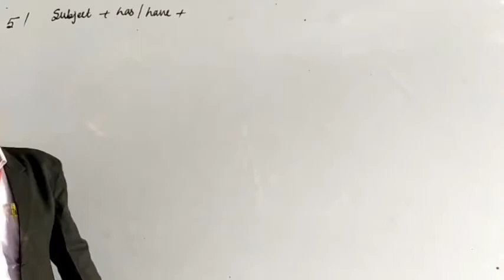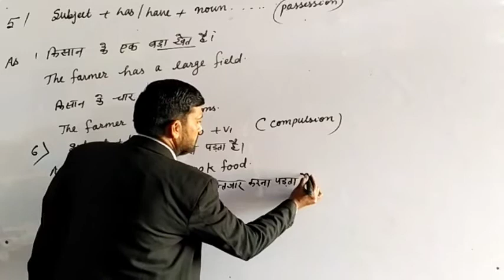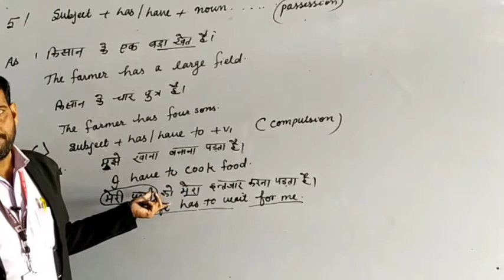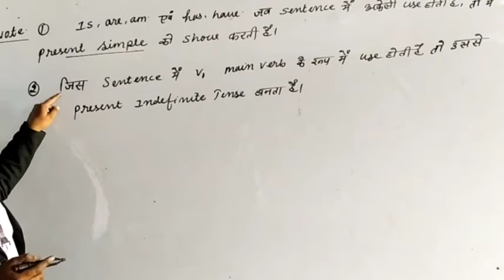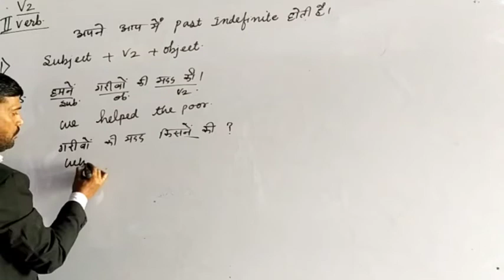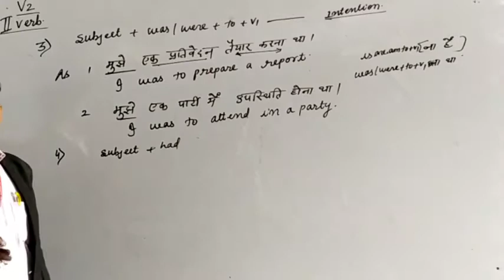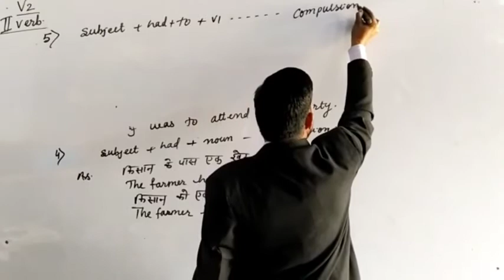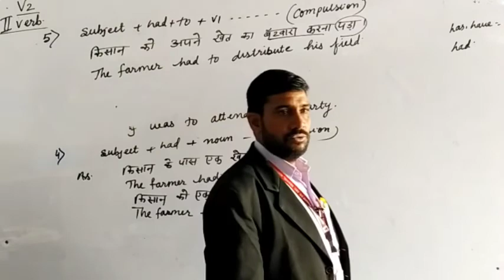ACCORDING TO TENSES REET CLASS-11 CLASS-9 CLASS-10